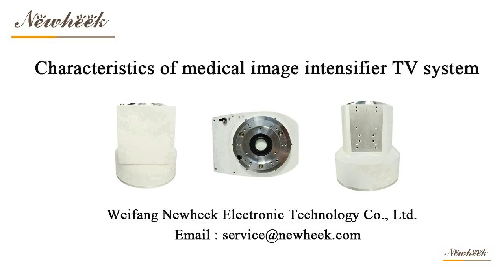Characteristics of medical image intensifier TV system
Image intensifier TV System takes X-ray as the light source. The intensifier TV System takes X-ray as the light source. The intensifier TV System intensifies the fluorescence image on the tube, which is different from other TV systems in intensifier TV System.